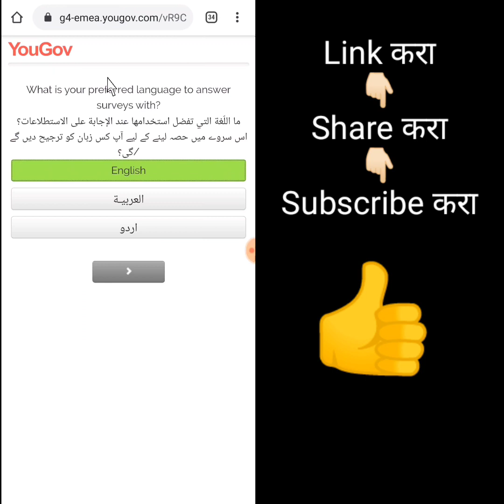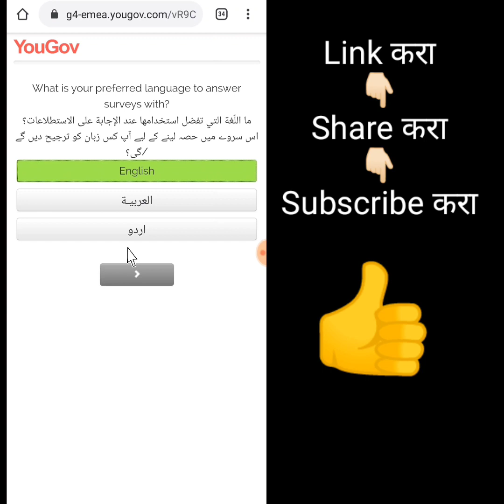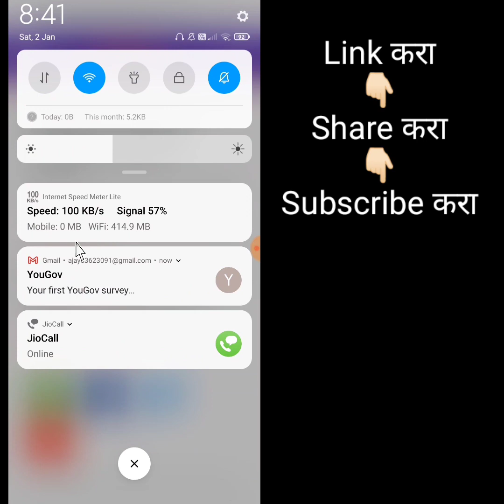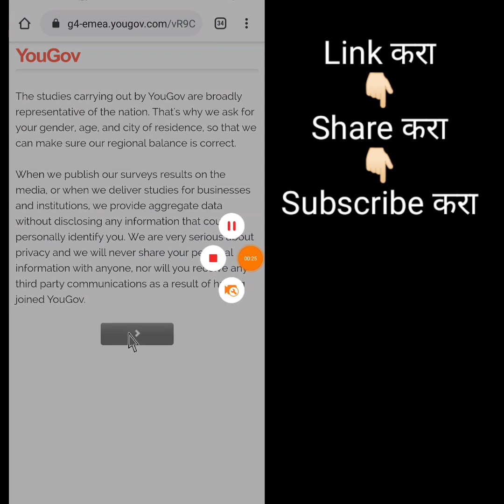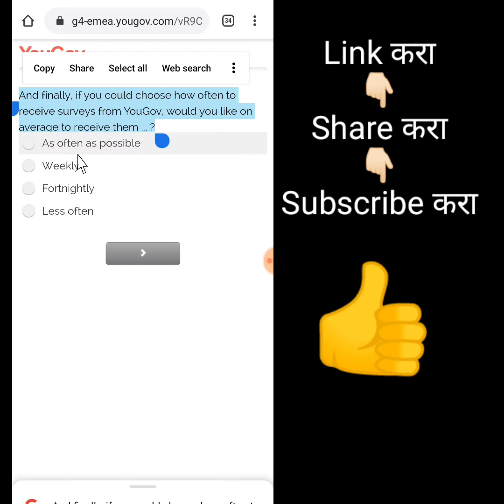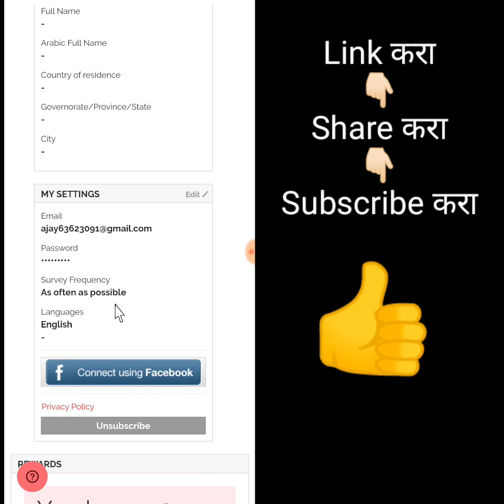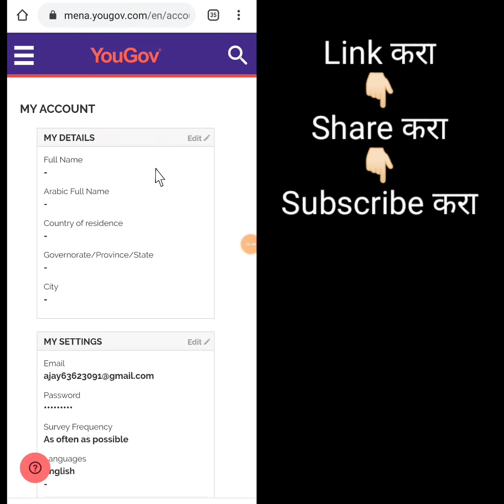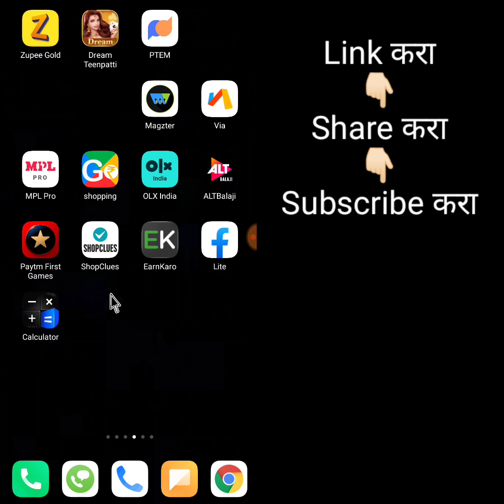Best survey website | ऑनलाईन सर्वे ( फॉर्म भरा ) करा पैसे कमवा | ऑनलाईन पैसे कसे कमवायचे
Topic/�new Covered ⤵⤵⤵⤵
1) EARN $100 PER SURVEY | Reality of ONLINE SURVEYS and Best Survey Sites?
2) ऑनलाईन पैसे कमवा | earning app | part time job marathi | online
3) Top 5 Paid Survey Websites | Best Paid Survey Sites In India 2020
4) How to Earn Money from Instagram in Marathi 2020 | 6 Ways | 100% Working
5) how to earn money honeygain | make money Marathi | mobile Varun paise Kase kamvayche | honeygain
6) Work From Home Jobs | Typing Jobs From Home | Copy Paste Jobs Online | Online Jobs At Home |PartTime

➡ Your Queries ➡
 work from home in marathi typing job in marathi
typing information in marathi
part-time job in Maharashtra
work form home jobs in Maharashtsra
work from in marathi
marathi work from home
data entry operator work in marathi
marathi tech ajay
work from home
Work From Home Jobs in Marathi
work from home jobs in marathi\nwork from home jobs online in marathi
work from home fails
work from home app payment proof
part time job marathi
marathi online job
work from home job maharashtra